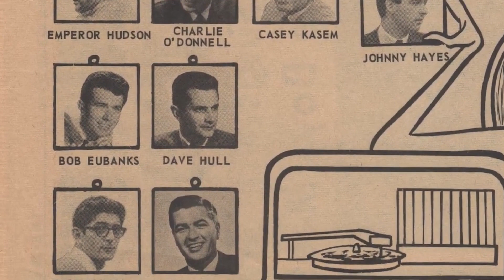Dick Biondi Promo Sneak Prevue Des Plaines Theatre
Promotional video for the first public screening of THE VOICE THAT ROCKED AMERICA: THE DICK BIONDI STORY at the Des Plaines Theatre, produced by Bruce August of AugstStarFilms.com.